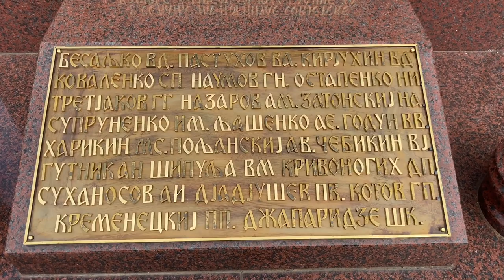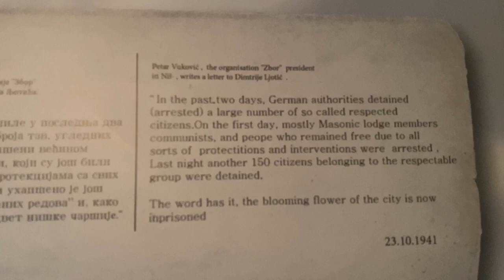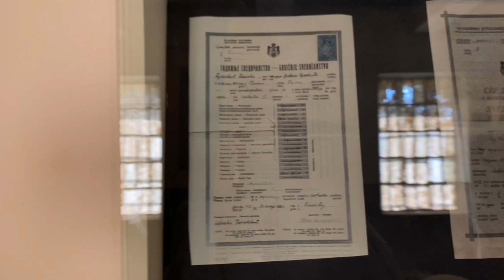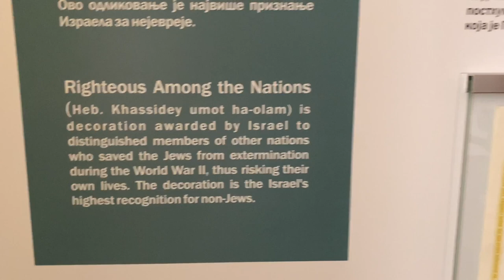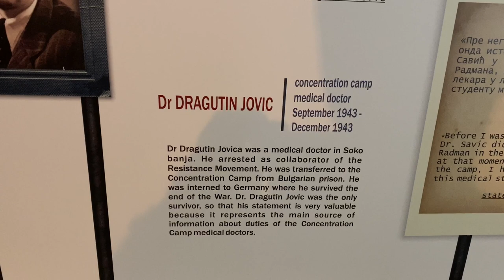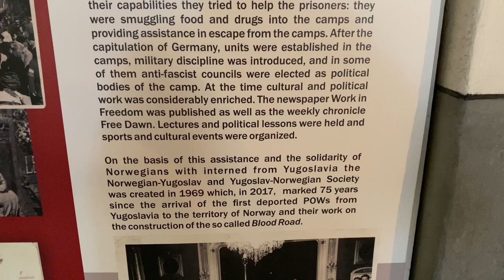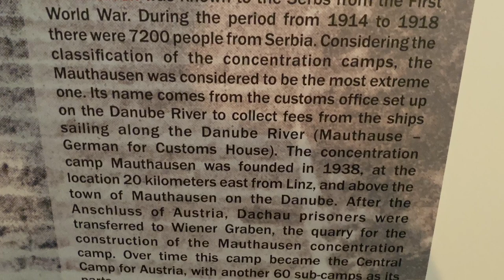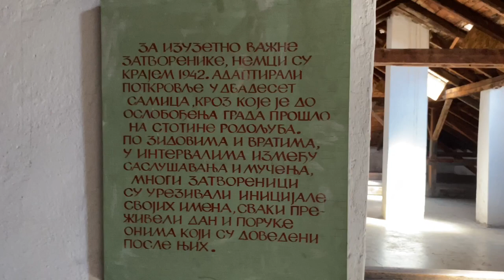Crveni Krst Nazi Concentration Camp in Nis Serbia. Full Video! - Nis Serbia - ECTV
Eric Clark’s Travel Videos - Nis Serbia - Nazi Concentration Camp in Nis Serbia. Full Video!

From Wikipedia
The Crveni Krst concentration camp (lit. Red Cross concentration camp), located in Crveni Krst, Niš, was operated by the German Gestapo and used to hold captured Serbs, Jews and Romanis during the Second World War. Established in mid-1941, it was used to detain as many as 35,000 people during the war and was liberated by the Yugoslav Partisans in 1944. More than 10,000 people are thought to have been killed at the camp. After the war, a memorial to the victims of the camp was erected on Mount Bubanj, where many inmates were shot. A memorial museum was opened on the former campgrounds in 1967 and in 1979 the campgrounds were declared a Cultural Monument of Exceptional Importance and came under the protection of the Socialist Republic of Serbia.

On 6 April 1941, Axis forces invaded the Kingdom of Yugoslavia. The Royal Yugoslav Army was quickly defeated and Belgrade was captured by 12 April.[1] The country was then occupied and dismembered, with the Wehrmacht establishing the Territory of the Military Commander in Serbia[2] under a government of military occupation. The territory included most of Serbia proper, with the addition of the northern part of Kosovo (centred on Kosovska Mitrovica), and the Banat.[3] It was the only area of partitioned Yugoslavia in which the German occupants established a military government. This was done to exploit the key rail and riverine transport routes that passed through it, and due to its valuable resources, particularly non-ferrous metals.[4] The Military Commander in Serbia appointed Serbian puppet governments to "carry on administrative chores under German direction and supervision".[5] On 29 August 1941, the Germans appointed the Government of National Salvation (Serbian: Vlada Nacionalnog Spasa, Влада Националног Спаса) under General Milan Nedić, to replace the short-lived Commissioner Administration.[6] A pre-war politician who was known to have pro-Axis leanings, Nedić was selected because the Germans believed his fierce anti-Communism and military experience could be used to quell an armed uprising in the Serbian region of Šumadija.[7] Unable to bring reinforcements due to the need to send soldiers to the Eastern Front, the Germans responded to the revolt by declaring that one-hundred Serbs would be executed for every German soldier killed and that fifty would be executed for every German soldier wounded. By October 1941, this policy had resulted in the deaths of 25,000 Serbs.[8] The Germans also targeted Jews, who were subjected to forced labour, punitive taxing, and restrictive decrees.[9] Jews were also registered with German authorities and forced to wear identifying armbands while Jewish property was confiscated.[10] They, and to a lesser degree Romanis, were targeted on racial grounds, although most were not killed outright. Following the start of the anti-German uprising, German propaganda began associating Jews with Communism and anti-German ideology. Executions and arrests of Serbian Jews followed.[9]

When the Germans occupied southeastern Serbian city of Niš in April 1941, they prohibited Romanis from leaving their homes without an identifying yellow armband bearing the word Zigeuner (Gypsy). German soldiers then went through the Romani quarter and forcibly shaved the heads of all Romanis in Niš under the pretext that they had lice.[11]

The Crveni Krst (Red Cross) concentration camp was established by the German Gestapo in Niš in mid-1941.[12] It was named after a Red Cross facility located near the campgrounds.[13] Originally intended as a transit camp (German: Durchgangslager), by September of that year it was transformed into a concentration camp.[14]

There were four categories of prisoners. First categories were hostages. They served for retaliation execution. For one killed occupying soldier 100, and for one wounded 50 hostages were killed. Second category were Jews. Third category of prisoners were persons arrested on suspicion of belonging or cooperating with the communist National Liberation Movement and their military units under Josip Broz Tito. The fourth category of prisoners consisted of those arrested on charge of belonging or cooperating with the Yugoslav Army in the Homeland, under the command of War Minister, Colonel Dragoljub Draže Mihailović.[15]

Romani men, women and children were imprisoned at Crveni Krst shortly after its creation.[16] In October 1941, 200–300 local and foreign Jews living in Niš were brought to the camp. More arrived later from towns in the Serbian interior.[12] Laws passed by the Germans that September ensured that they would be detained separately from other inmates.[14] The Germans began executing adult male inmates in early November.[12] In January, a group of Serbian Partisans attacked the camp, freeing a small number of Jewish prisoners.